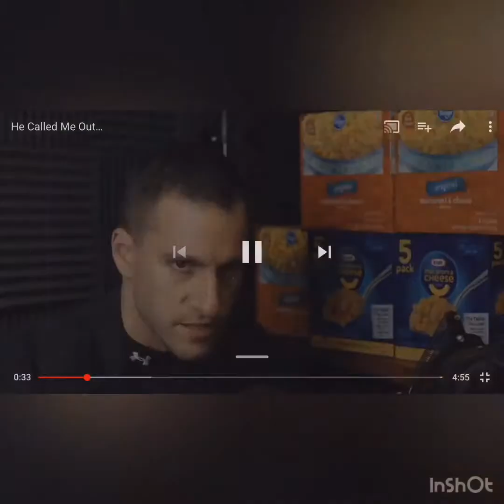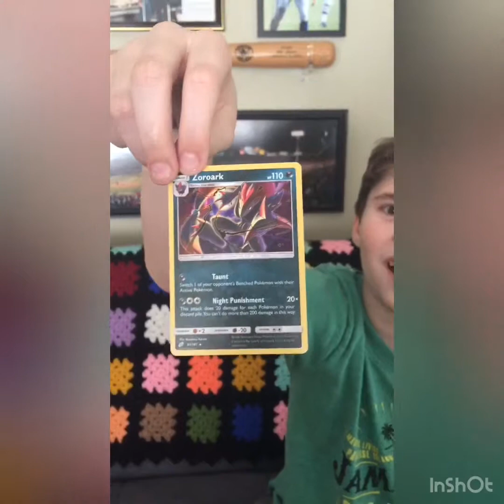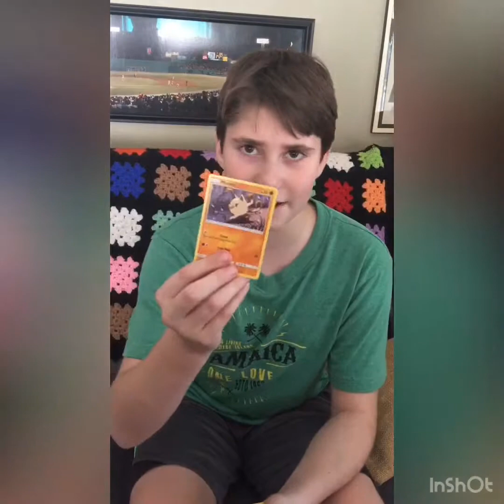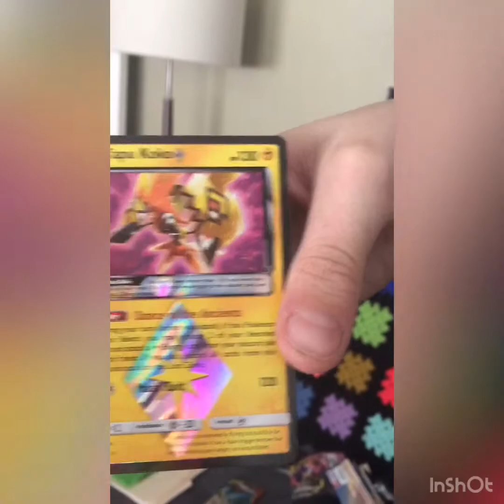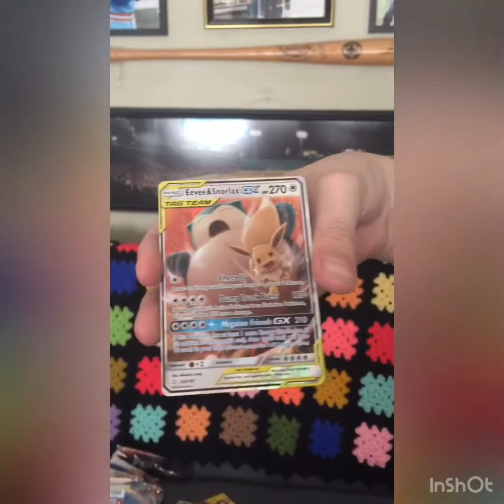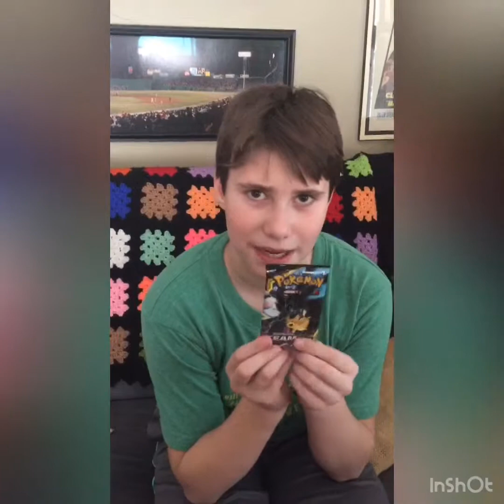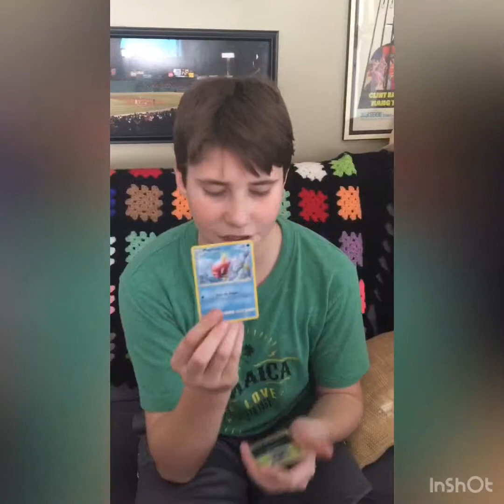Pokè-Master Ryan XUNLISTEDLEAF- THE ULTIMATE PACKBATTLE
Oh yeah! This challenge is siiiiiiick!